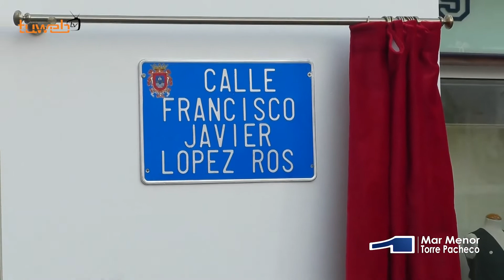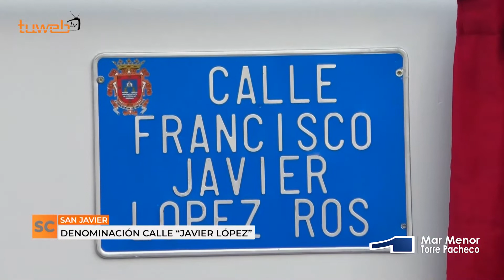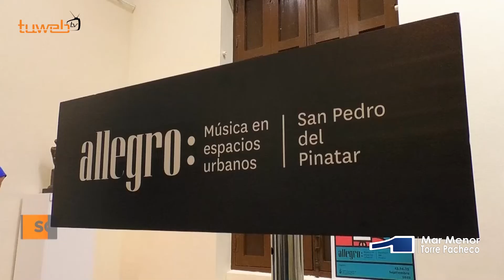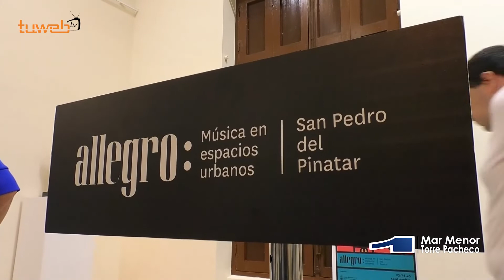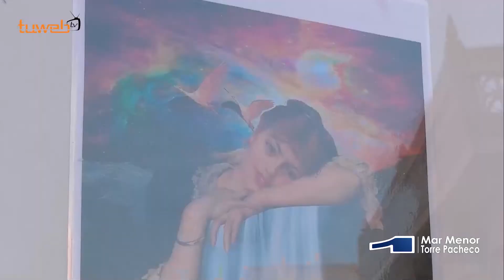15/9/2022 sin comentarios canal 1 mar menor torre Pacheco